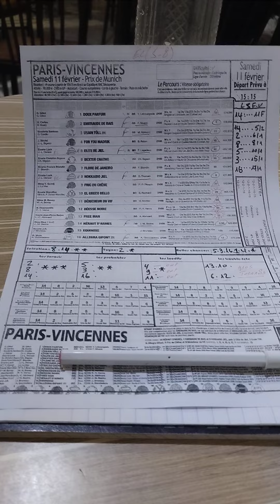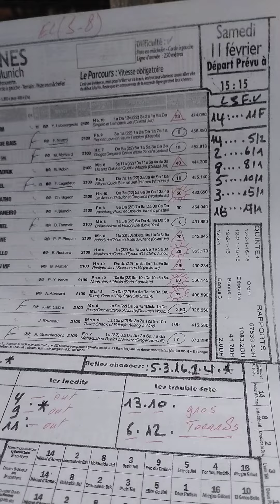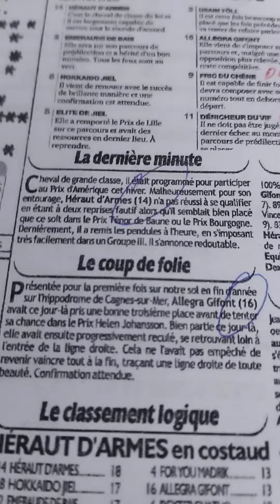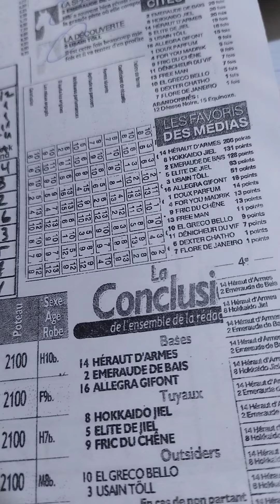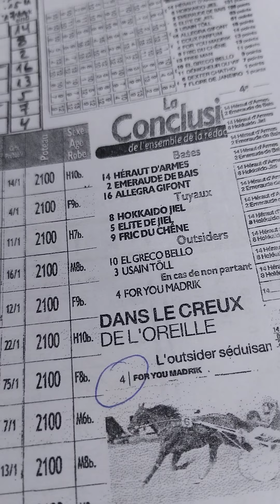Quinté+ samedi 11 février attelé 2100m Autostart 16 partants R1/4 course européenne corde à gauche.